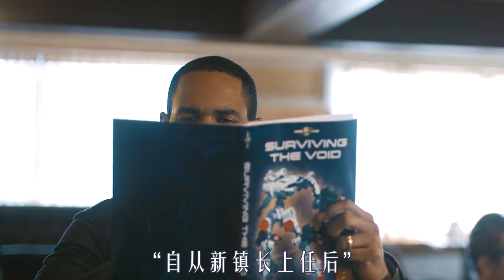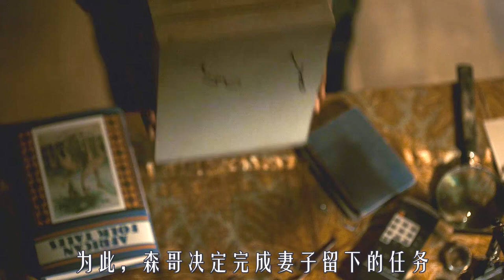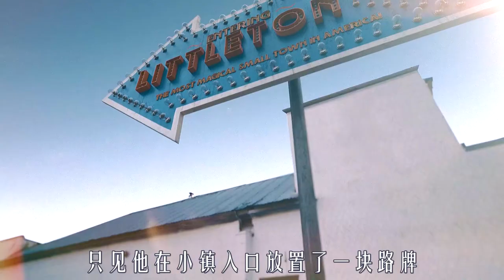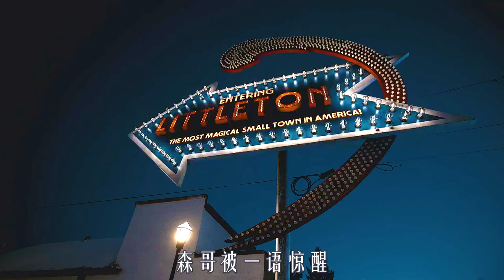男人意外獲得小鎮模型，竟化身上帝，能操控現實一切東西，奇幻片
陰陽魔界、奇幻、魔幻、懸疑、電影解說

出自《新陰陽魔界第二季》第8集